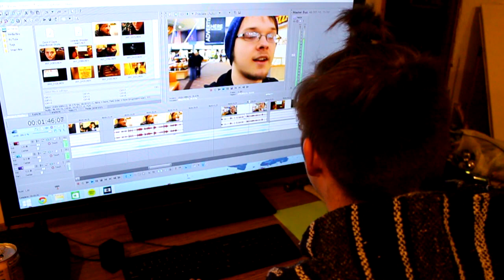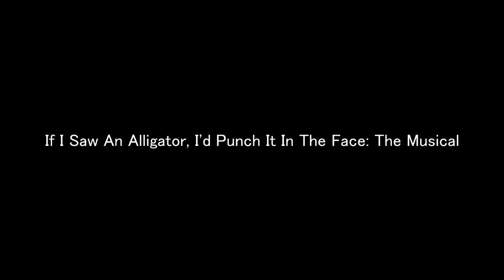If I Saw An Alligator, I'd Punch It In The Face: The Musical (Official Trailer)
Ted's Dead Entertainment presents... a riveting film about the inter-workings of the mind of a comedic genius, and other comedic geniuses, also.
Come along on this heart wrenching journey of the mind, the body, and the wind?

(FULL FILM RELEASE DATE: 5/14/15)